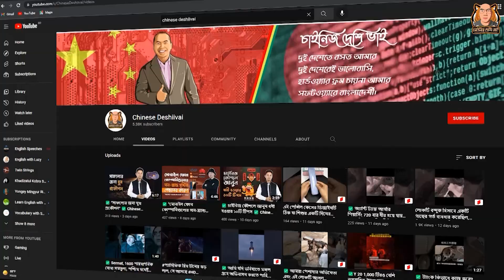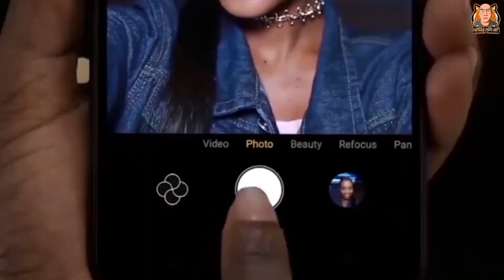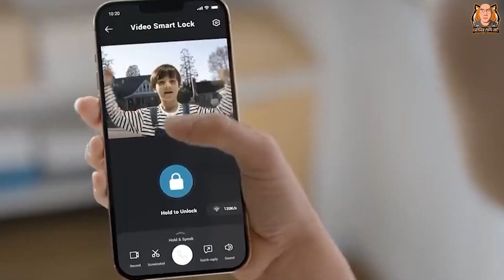দৈনন্দিন জীবনে ব্যবহার করা সেরা তিনটি চাইনিজ ব্র‍্যান্ড সম্পর্কে আপনি কতটুকু জানেন? CDV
দৈনন্দিন জীবনে ব্যবহার করা সেরা তিনটি চাইনিজ ব্র‍্যান্ড সম্পর্কে আপনি কতটুকু জানেন?

আজ আমরা চীনের সেরা তিনটি চাইনিজ ব্র‍্যান্ড নিয়ে আলোচনা করবো। সেরা তিনটি চাইনিজ ব্র‍্যান্ড হলো -
১. Shein
২. Tecno Mobile
৩. Anker Innovations
১. উন্নত মানের পোশাকের জন্য বাংলাদেশের নারীদের কাছে সর্বাধিক প্রিয় ব্র‍্যান্ড হলো Shein.

২. মোবাইল ব্যবহারকারীদের কাছে এখন বিশ্বস্ততার আরেক নাম Tecno Mobile. কম দামে ভালো ভালো সব ফিচার দিয়ে বাঙালিদের মনে ঠাঁই করে নিয়েছে।

৩. চার্জার কেনার প্রসঙ্গ আসলে যে নামটি মাথায় প্রথমে আসে সেটি হলো Anker Innovations.

সকলের জন্য শুভ কামনা। Chinese Deshiivai এর সাথেই থাকবেন।